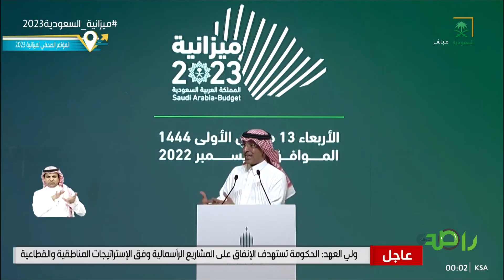تعرف على أسباب انخفاض مستوى التضخم في السعودية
وزير المالية: التدخل الحكومي المبكر جعل مستوى التضخم في المملكة منخفض